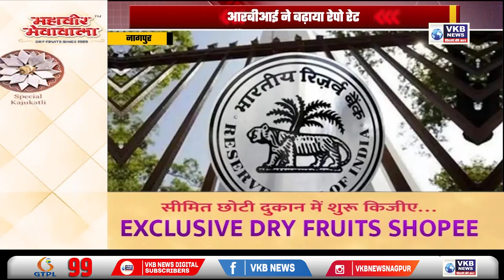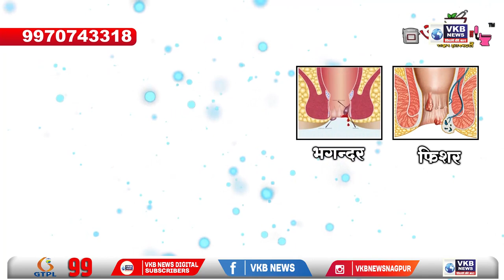सिंगद में प्रोफेसर की हत्या का खुला राज